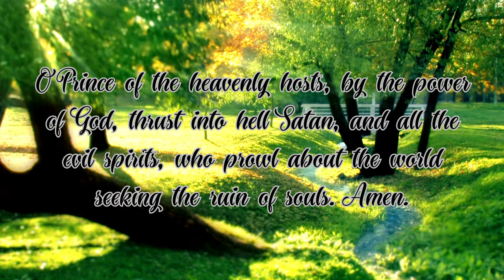Prayer to St. Michael the Archangel | Tranquil 4K Video | Serene Audio and BG Music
The Prayer to St. Michael the Archangel is a Catholic prayer that is often recited to seek the protection and guidance of the Archangel Michael, who is considered the defender of the Church and a powerful protector against evil forces. Here's a short explanation of the prayer:

The prayer begins with an invocation to St. Michael, asking for his assistance in defending us in battle and protecting us against the wickedness and snares of the devil. It acknowledges St. Michael as the leader of the heavenly hosts and a powerful intercessor.

The prayer then goes on to seek the assistance of the heavenly army, including St. Michael, in the battle against the forces of darkness. It asks for their help in casting Satan and all evil spirits out of our lives and the world.

The Prayer to St. Michael is often recited by Catholics during times of spiritual warfare or when they feel the need for protection and strength in facing the challenges of life. It's a way for believers to seek divine assistance and guidance in their daily struggles against evil.